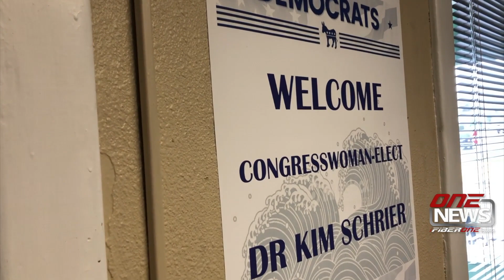En route to Congress, Kim Schrier stops in to thank volunteers